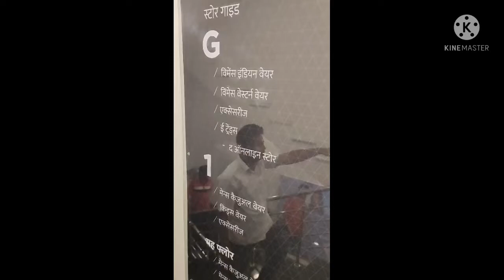Reliance Trend| Jamalpur| RELIANCE_TREND jamalpur jamalpur_trends |¹¤♡| Jamalpur Relaince Trend